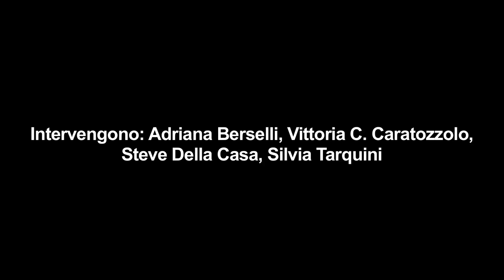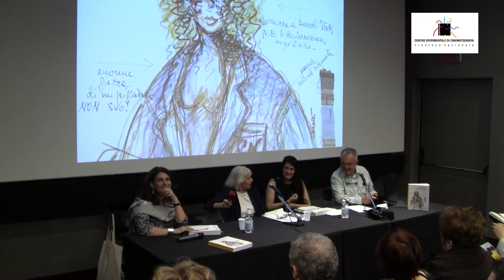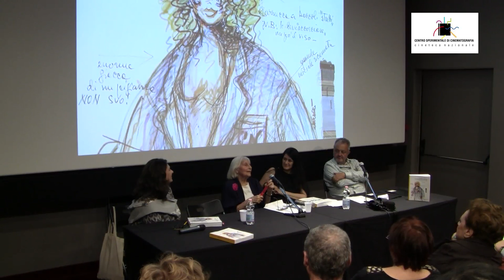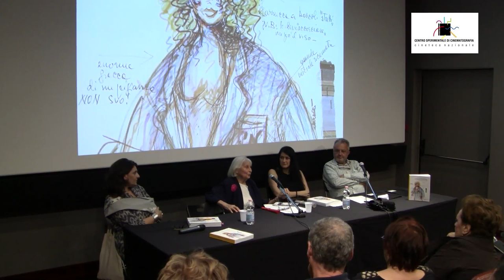Adriana Berselli. L'avventura del costume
Incontro con la costumista Adriana Berselli, ex allieva del Centro Sperimentale di Cinematografia moderato da Vittoria Caterina Caratozzolo e Silvia Tarquini, in occasione dell'uscita del volume "Adriana Berselli. L'avventura del costume. Cinema, teatro, televisione, moda, design" (Artdigiland, 2016).